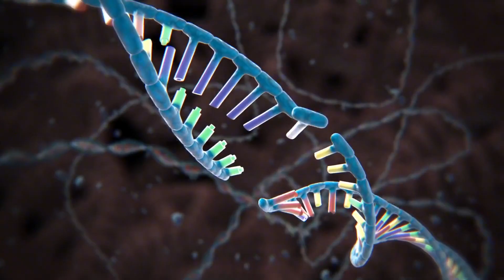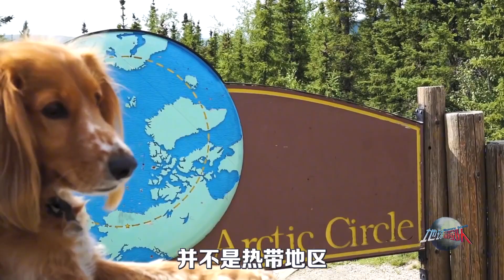你讨厌蚊子吗？蚊子作为杀人最多的生物，为何我们无法消灭它们？